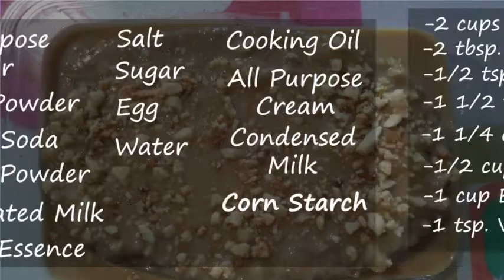HOW TO PREPARE COFFEE CRUMBLE CAKE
Guys! Another Simple Yummy Dessert, Try this I'm sure you Love it!!!